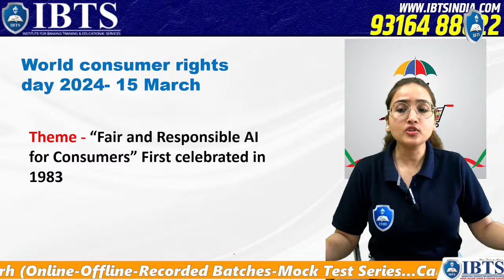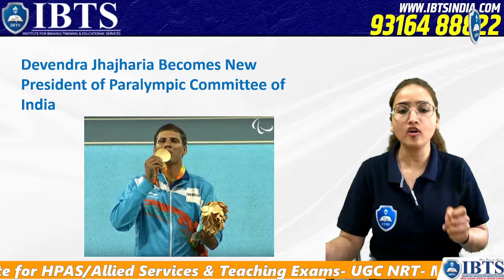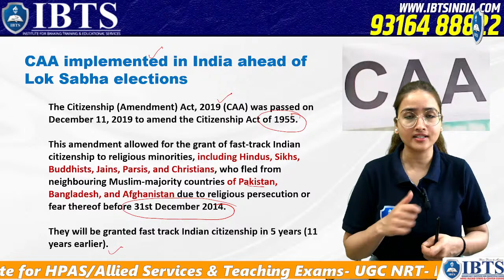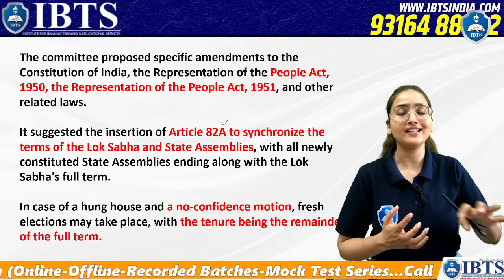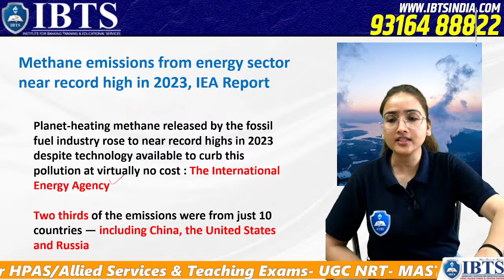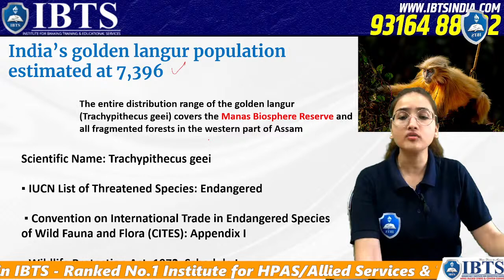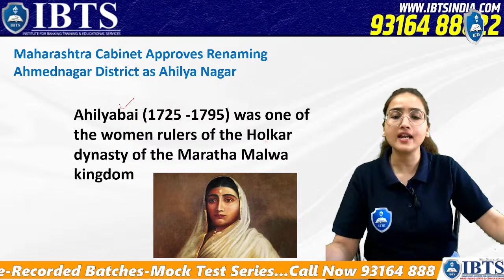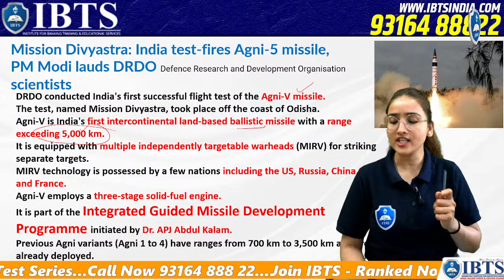Weekly Current Affairs 2024 | March 2024 Week 02 | by Roshni Gautam | IBTS Current Affairs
Don't miss out on the key developments of the week by tuning in to Roshni Gautam's insightful analysis in the Weekly Current Affairs video for March 2024, Week 01

FULL-LENGTH FREE COURSE FOR HP ALLIED SERVICES/NT & UPCOMING HPPSC EXAMS

*This is a Complete Free Course Launched by IBTS on our YouTube channel

 जो भी भाई बहन  गवर्नमेंट जॉब की तैयारी कर रहे हैं वो ibts institute के Youtube channel को   Join कर के फ़्री में कोचिंग कर के अपनी परीक्षा की तैयारी को मज़बूत कर सकतें है !

Free Course Features:
✅ Daily 03 to 4 Hours Live Classes
✅ Complete Coverage of Syllabus
✅ Free Study Notes on the IBTS App & Telegram Channel.
✅ Live Doubt Sessions on YT

👉Join IBTS for HP Allied Services Coaching in Chandigarh
or Online Coaching for HP Allied Services

Ranked No.1 Institute for Offline / Online Competitive Exams Coaching in Chandigarh. HPAS-PCS, TEACHING EXAMS TET, TGT, PGT, Coaching in Chandigarh. & HP Patwari / HP & Punjab Police Constable Coaching in Chandigarh.

📌*KEY FEATURES- OFFLINE COACHING*
✅ *CLASS DURATION*: Daily 3 to 5 Hours Sessions.
✅ *STUDY MATERIAL*: Full Booklets Set, Practice Sheets & Notes,
✅ *CLASS STRENGTH*- 15 student’s per Batch
✅ *DOUBT SESSIONS*: Daily (1:1)
✅ *MOCK TEST*: Prev-paper, Weekly Class Tests, Full Mock Tests
✅ *Online Batch Access Free of Cost* (Complete Access)
✅ *GREEN CARD*: Study till Selection*
✅ *HOSTEL/PG* FACILITY

📌*KEY FEATURES- ONLINE COACHING*
✅ Books & Study Material Sent by Courier.
✅ Full Access to Online Live Classes.
✅ Recorded Lectures (Life Time)
✅ Offline Download (Save your Content)
✅ Online Mock Test Series (All India Ranking System)
✅ Online Class Tests. (Weekly Basis)
✅ Online Study Material/ Class notes (digital)
✅ E-magazine (Weekly/Monthly) Current Affairs (Digital)
✅ Online Doubt Sessions
✅ Group Chat (with your classmates and teachers anytime)
✅ Performance Chart (Check your Performance with IBTS App)